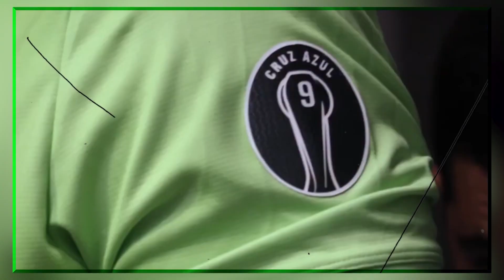Apertura 2022, un torneo atípico - Reacción en Cadena